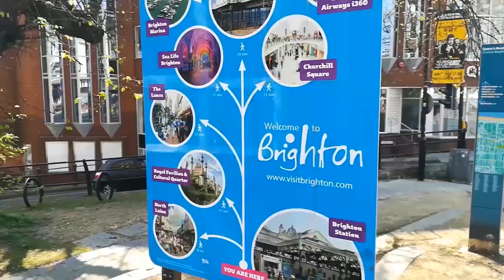Visitando il PARCO EUROPA di Torino 😊👍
"Parco Europa", una hermosa, panorámica y romántica zona verde de la ciudad de Turín.  Se encuentra en las colinas de Po y está disponible a pocos kilómetros del centro de la ciudad. 🇪🇸

"Parco Europa" una bellissima, panoramica e romantica area verde della città di Torino. È situato sulle colline del Po' ed è disponibile a pochi chilometri dal centro della città. 🇮🇹

"Parco Europa" a beautiful, panoramic and romantic green area of ​​the city of Turin.  It is located on the Po hills and is available a few kilometers from the city center. 🇬🇧

Follow the Koala 🐨